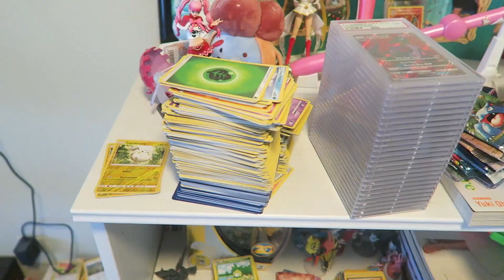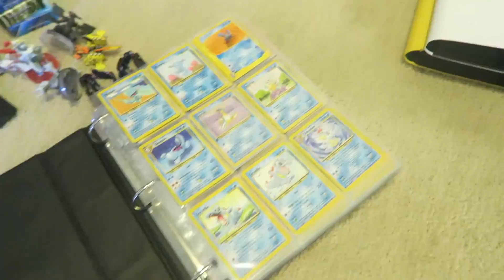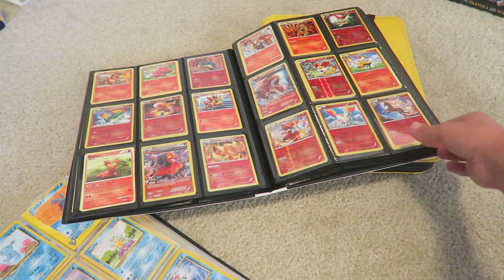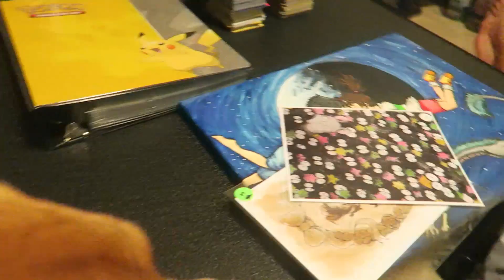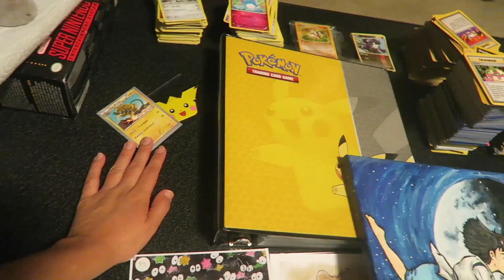Vlogtober is here!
★Socials★